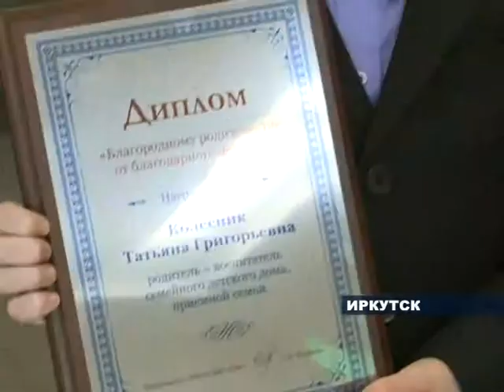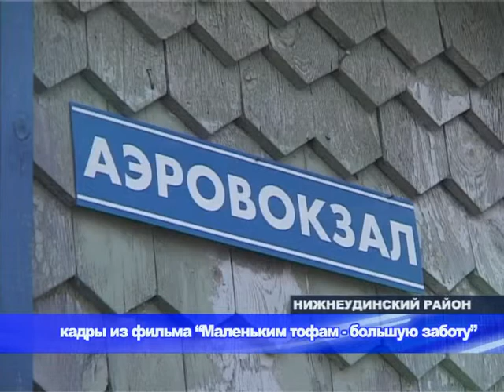25 лет детскому фонду